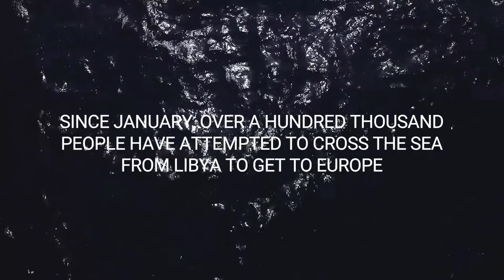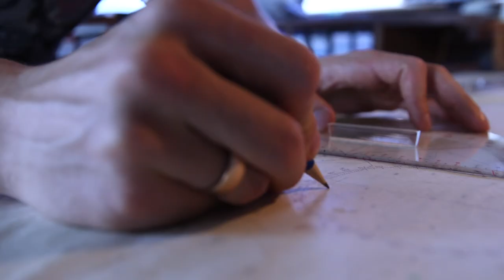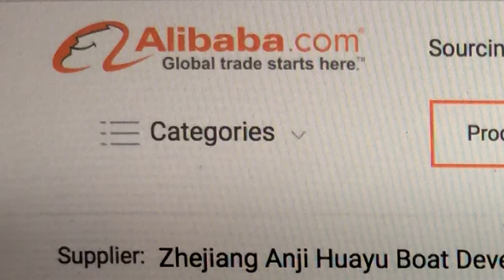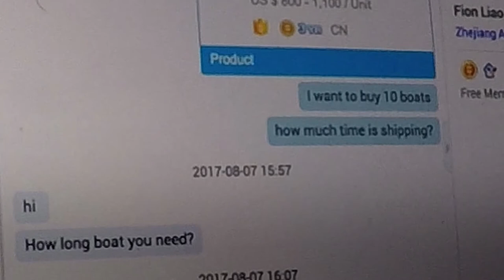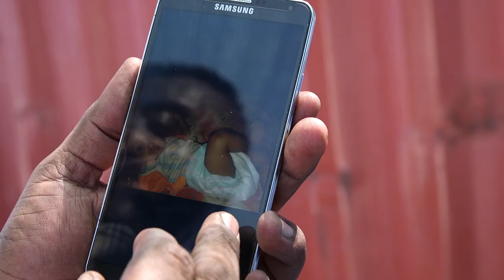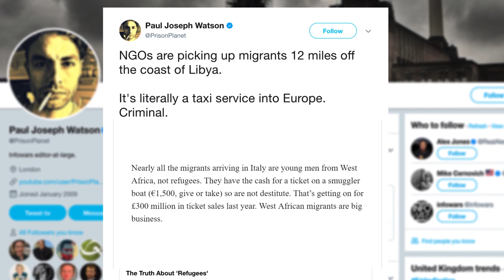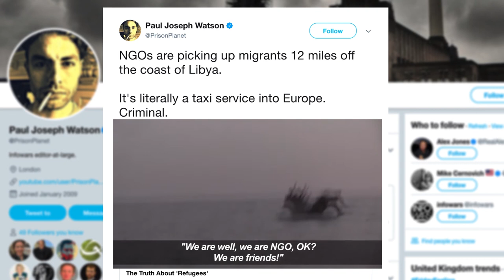Documentary: how migrants are rescued by NGOs in the Mediterranean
Thousands of migrants attempt crossing the Mediterranean Sea every year on unseaworthy boats provided by human trafficking smugglers. The vast majority of them face certain death within few hours. Their only hope are military and NGO vessels patrolling the waters.